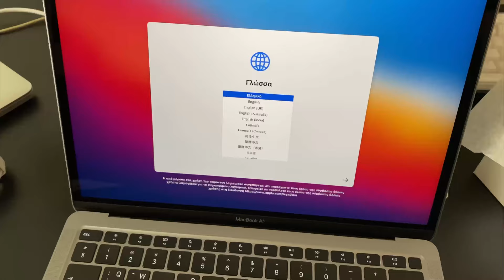MacBook Air M1 Unboxing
My goal for this channel is to educate you, motivate you, and provide valuable insights, tips, and resources to help you land your first job, secure your first freelance client, and excel in your career. But it doesn't stop there! I am here to support you as you grow professionally, get promoted, build lasting relationships with satisfied clients, and many more!

For those who do not know me, I am Dimitris Theodoropoulos, a Software Engineer from Greece building custom websites, landing pages, SaaS, enterprise solutions, and mobile apps for iOS and Android.

Ελληνική μετάφραση:
Σας ευχαριστώ που παρακολουθήσατε. Η υποστήριξή σας σημαίνει πολλά για μένα!

Ο στόχος μου για αυτό το κανάλι είναι να σας εκπαιδεύσω, να σας ενθαρρύνω και να παρέχω αξιόλογες γνώσεις, συμβουλές και πόρους που θα σας βοηθήσουν να βρείτε την πρώτη σας δουλειά, να εξασφαλίσετε τον πρώτο σας πελάτη ως freelancer και να ευδοκιμήσετε στην καριέρα σας. Αλλά δεν σταματάμε εκεί! Είμαι εδώ για να σας υποστηρίξω καθώς εξελίσσεστε επαγγελματικά, να προαχθείτε, να δημιουργήσετε διαρκείς σχέσεις με ικανοποιημένους πελάτες και πολλά ακόμη!

Για όσους δεν με γνωρίζουν, είμαι ο Δημήτρης Θεοδωρόπουλος, Μηχανικός Λογισμικού από την Ελλάδα, ασχολούμαι με την ανάπτυξη εξατομικευμένων ιστοσελίδων, landing pages, SaaS, ψηφιακές λύσεις επιχειρήσεων και κινητές εφαρμογές για iOS και Android.